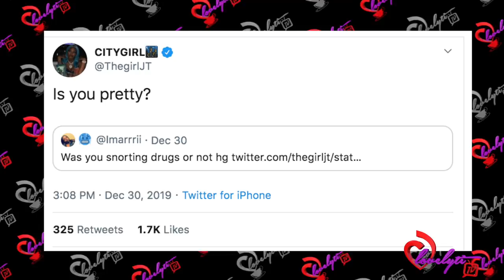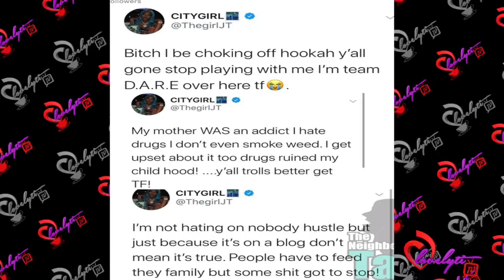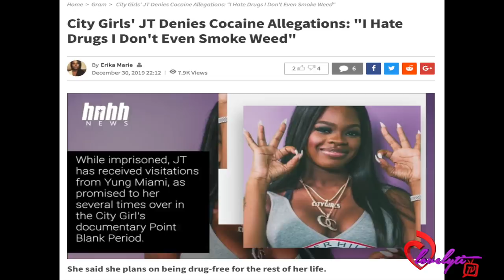City Girls' JT Denies C0c@ine Allegations: "I Hate Drugs Periodddttt!"